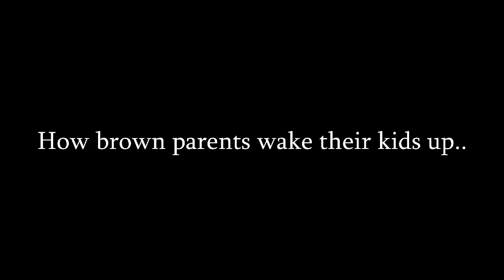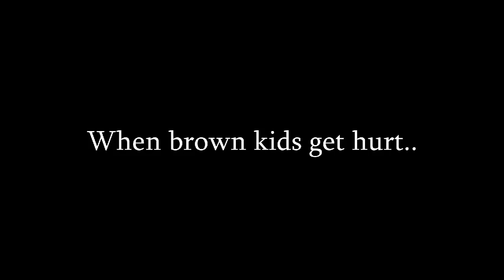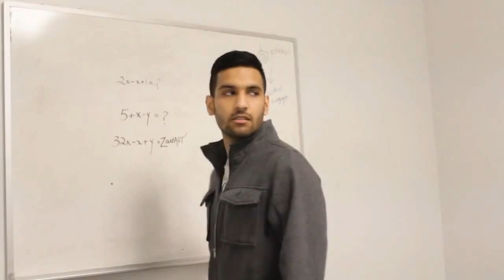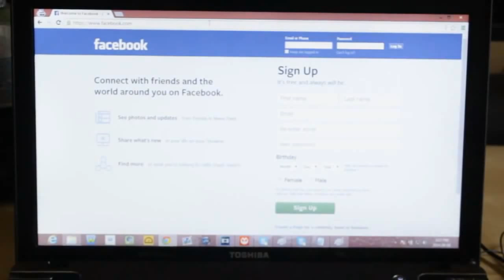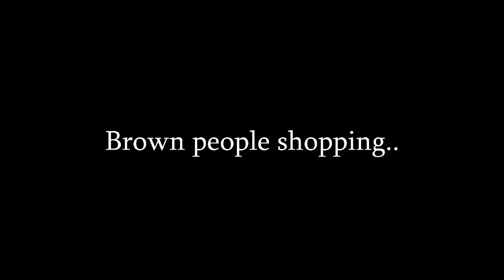ZaidAlit - Best Vines Compilation 2015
I made the Compilation. I hope you all like it